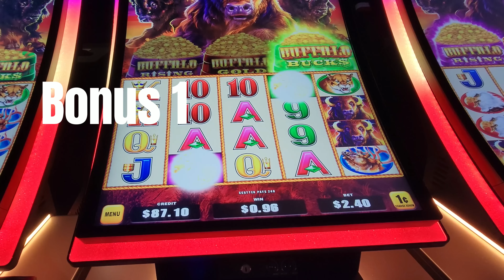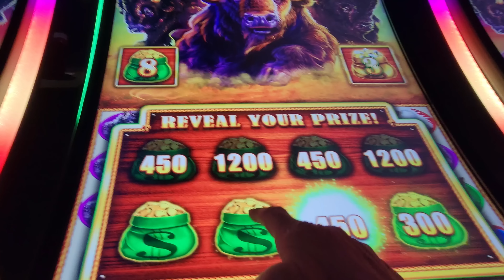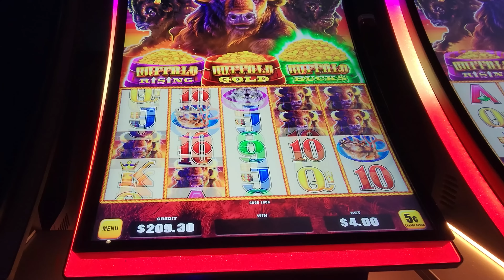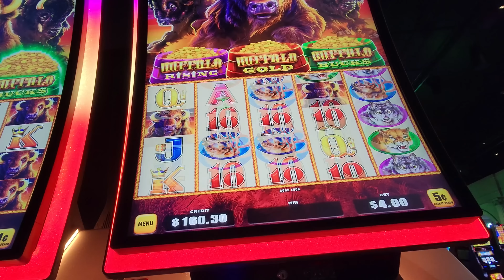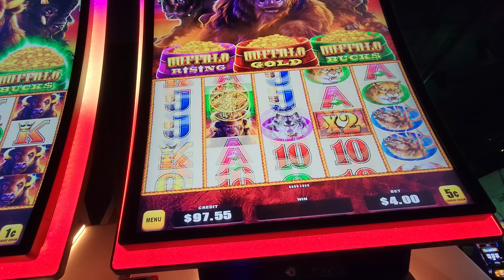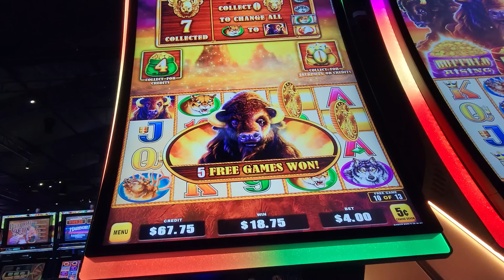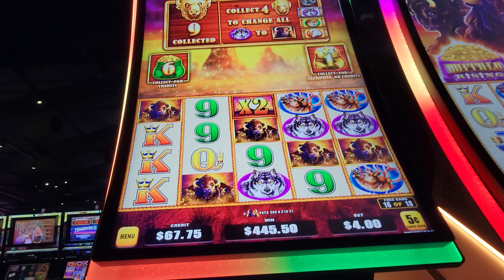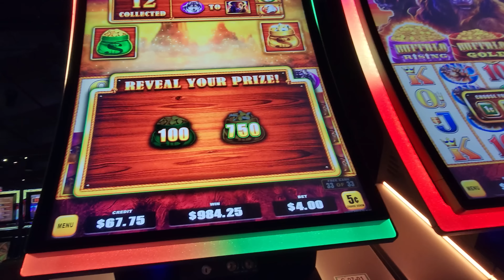New Buffalo Triple Power Huge Win!! Aristocrat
Included Live Play on the New Buffalo Triple Power and with Two Game bonuses